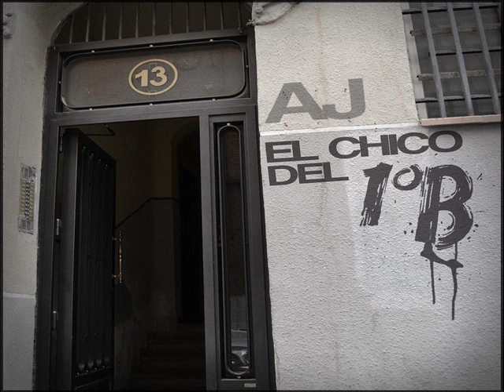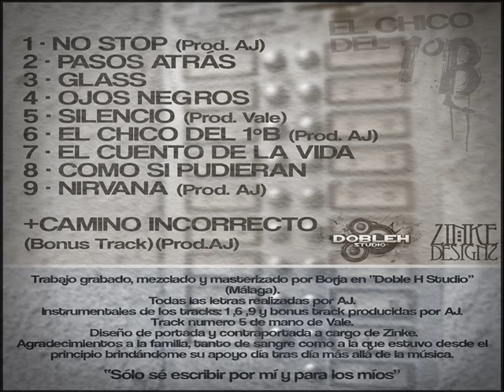AJ - Silencio (Prod Vale)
Letra y voz por AJ
Grabación y Mezcla realizadas en DrogAcustica por AJ